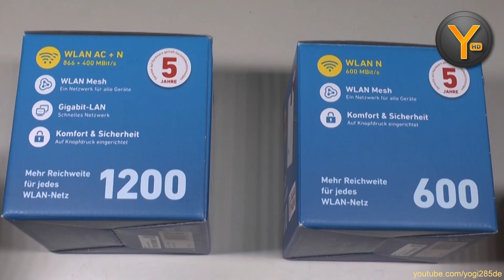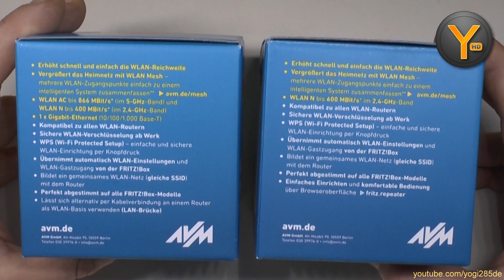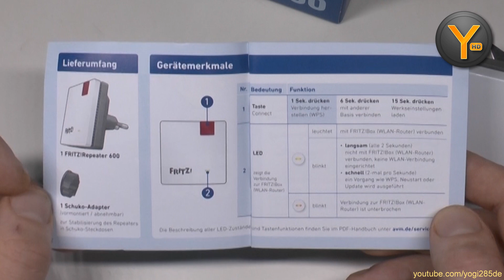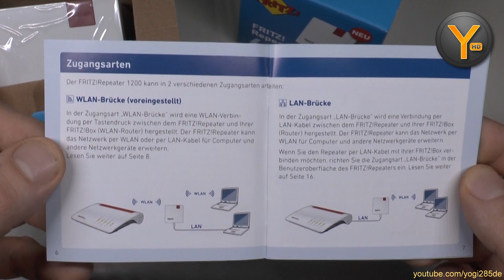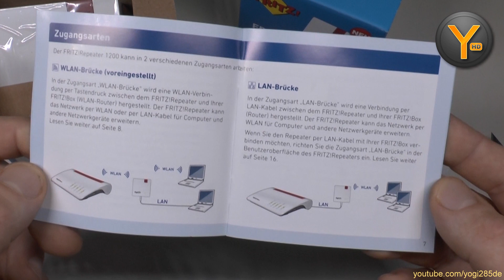Unboxing/First Look: AVM FRITZ! WLAN Repeater 600 und 1200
Auspacken und Ersteindrücke der beiden Dual Band WLAN Repeater 600 und 1200 von AVM.

Manuelle Einrichtung: &list=UU3Thcb0RFFl3WUzM7JzIdHw

Einrichtung per WPS-Schnellverbindung: &list=UU3Thcb0RFFl3WUzM7JzIdHw

FRITZ! Repeater 600 bei Amazon

FRITZ! Repeater 1200 bei Amazon

oder bei eBay

Steam: Yogi285
PSN: Yogi285